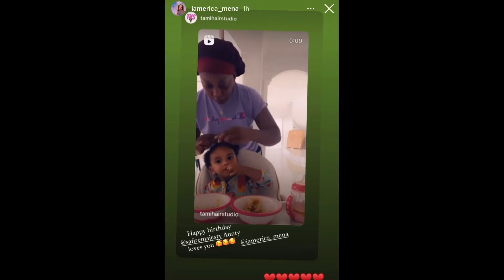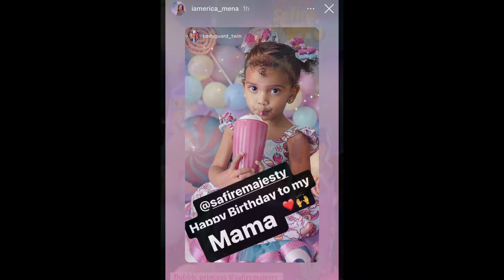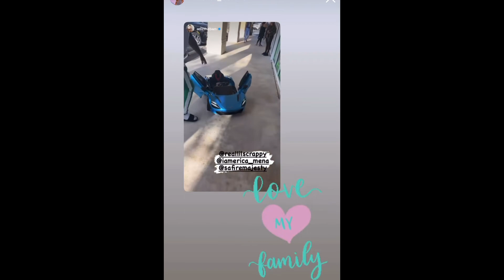Safire Majesty's 2nd Birthday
Bringing you the latest celebrity tea. Make sure to follow us and like the content.